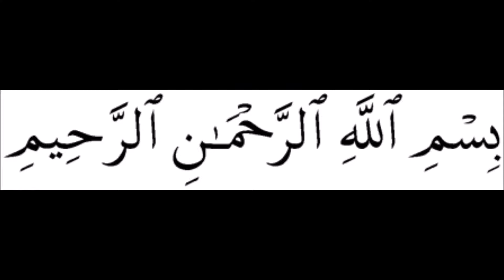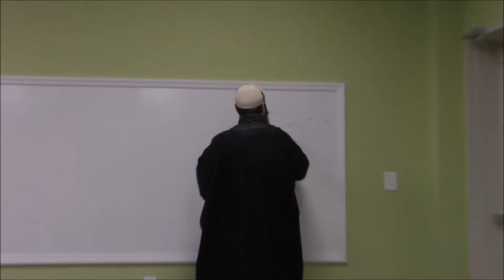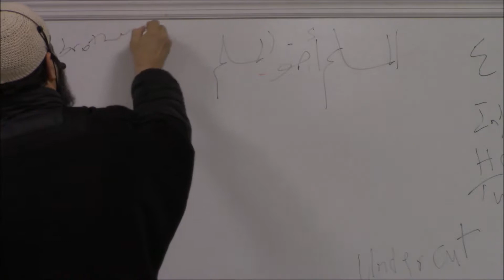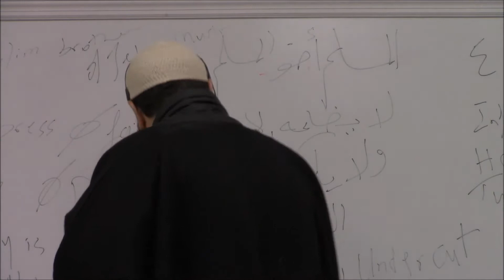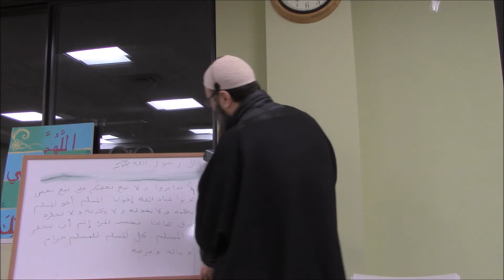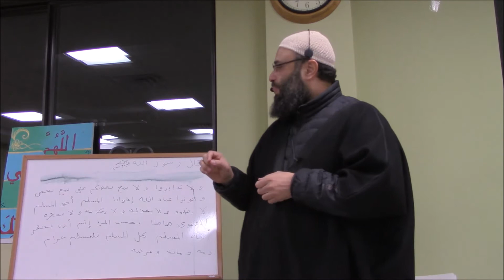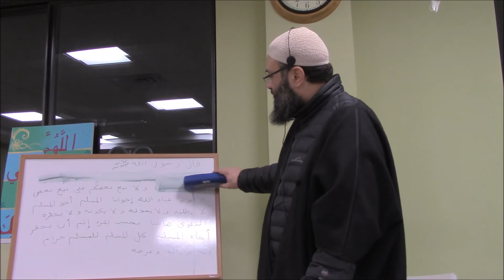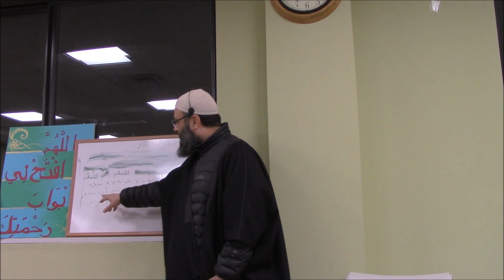Dr. Hatem al Haj 40 Ahadtih Nawawi Explanation - Hadith 35 (Part 1)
This is a weekly class on the explanation of 40 Ahadith of Imam Nawawi from Dr Hatem al-Haj. The lectures take place every Friday in Edison NJ at Masjid al-Wali. This lecture was recorded on 2/20/15.

عَنْ أَبِي هُرَيْرَةَ رَضِيَ اللهُ عَنْهُ قَالَ: قَالَ رَسُولُ اللَّهِ صلى الله عليه و سلم " لَا تَحَاسَدُوا، وَلَا تَنَاجَشُوا، وَلَا تَبَاغَضُوا، وَلَا تَدَابَرُوا، وَلَا يَبِعْ بَعْضُكُمْ عَلَى بَيْعِ بَعْضٍ، وَكُونُوا عِبَادَ اللَّهِ إخْوَانًا، الْمُسْلِمُ أَخُو الْمُسْلِمِ، لَا يَظْلِمُهُ، وَلَا يَخْذُلُهُ، وَلَا يَكْذِبُهُ، وَلَا يَحْقِرُهُ، التَّقْوَى هَاهُنَا، وَيُشِيرُ إلَى صَدْرِهِ ثَلَاثَ مَرَّاتٍ، بِحَسْبِ امْرِئٍ مِنْ الشَّرِّ أَنْ يَحْقِرَ أَخَاهُ الْمُسْلِمَ، كُلُّ الْمُسْلِمِ عَلَى الْمُسْلِمِ حَرَامٌ: دَمُهُ وَمَالُهُ وَعِرْضُهُ" .
[رَوَاهُ مُسْلِمٌ].

The Messenger of Allah (peace and blessings of Allah be upon him) said, “Do not envy one another, and do not inflate prices for one another, and do not hate one another, and do not turn away from one another, and do not undercut one another in trade, but [rather] be slaves of Allah and brothers [amongst yourselves]. A Muslim is the brother of a Muslim: he does not oppress him, nor does he fail him, nor does he lie to him, nor does he hold him in contempt. Taqwa (piety) is right here [and he pointed to his chest three times]. It is evil enough for a man to hold his brother Muslim in contempt. The whole of a Muslim is inviolable for another Muslim: his blood, his property, and his honor.”

 [Muslim]